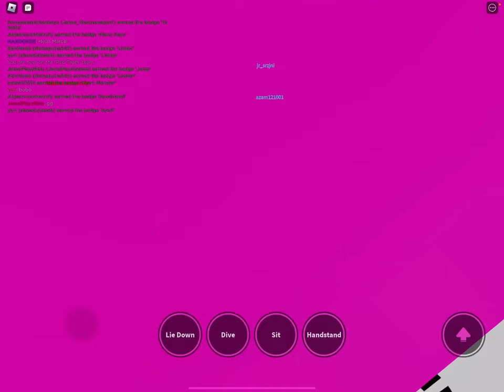I played the new game in Roblox BedWars and it was so frustrating! :-(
Marcel playing Roblox with Friends